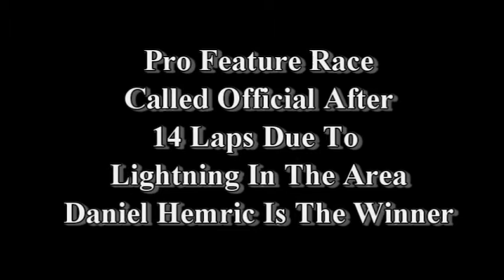Charlotte Motor Speedway - Summer Shootout - Pro (08.07.12)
The Pro Division feature race from the Jack in the Box Summer Shootout Round #8 at Charlotte Motor Speedway on August 7th, 2012.

Daniel Hemric was declared the winner after persistent lightning in the area red-flagged, and eventually ended the race after 14 laps.